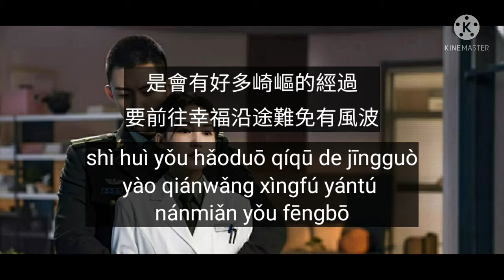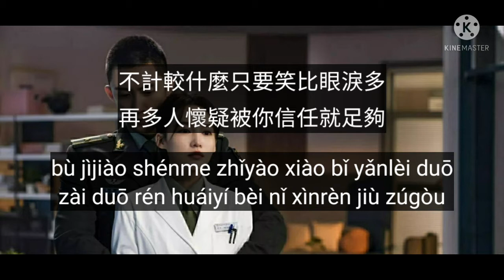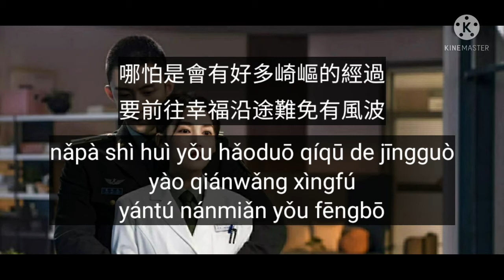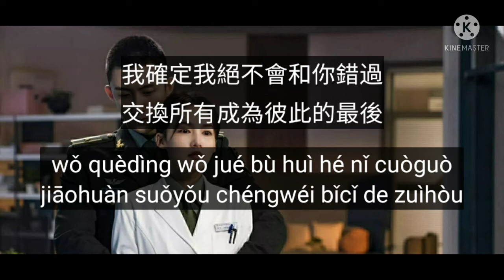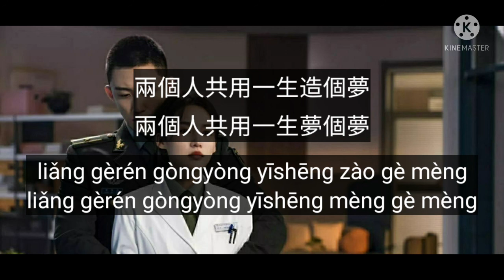王晰（Wang Xi）- 絕不會和你錯過（Jue Bu Hui He Ni Cuo Guo）（I Will Never Miss You）Ost. 愛上特種兵 aka My Dear Guardian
王晰（Wang Xi）- 絕不會和你錯過（Jue Bu Hui He Ni Cuo Guo）（I Will Never Miss You）

阿冗（A Rong）- 有關你們相愛的經過（You Guan Ni Men Xiang Ai De Jing Guo）（About How You Fell in Love）

賴美雲 / 鄭人予 - 尋找四葉草（Looking for four-leaf clover）Ost. 烏鴉小姐與蜥蜴先生 aka Miss Crow With Mr.Lizard

音頻怪物/HITA - 此生未了（This Life Is Not Over） Ost. 禦賜小仵作（Yu Ci Xiao Wu Zuo) aka The Imperial Coroner

胡夏（Hu Xia）- 心動的瞬間（Xin Dong De Shun Jian）Ost. 愛上特種兵 aka My Dear Guardian

趙貝爾（Zhao Bei Er）- 冬日的初舞（Dong Ri Chu Wu） （The First Dance Of Winter）Ost. 良辰美景好時光 aka Love Scenery

郭靜 (Guo Jing) - 月亮會記得（Yue Liang Hui Ji De) (The Moon Will Remember) Ost. 小女霓裳 aka Ni Chang

趙露思（Zhao Lu Si）- 撿到你的下雨天（Jian Dao Ni De Xia Yu Tian）Ost. 一不小心撿到愛 aka Please Feel At Ease Mr. Ling

漆培鑫（Qi Pei Xin）- 讓我愛你（Rang Wo Ai Ni）（Let Me Love You）Ost. 一不小心撿到愛 aka Please Feel at Ease Mr.Ling

董又霖（Dong You Lin）（Jeffrey）- 心鑰（Xin Yao）（Heart Key）Ost. 我親愛的小潔癖 aka Use For My Talent

許博文／弈鵬祥（Xu Bo Wen / Yi Peng Xiang）- 是你（Shi Ni）（It's You）Ost. 進擊的皇后 aka The Queen Of Attack

Thank for your support!! Hope you like it!!

DM for the rights credit or content removal